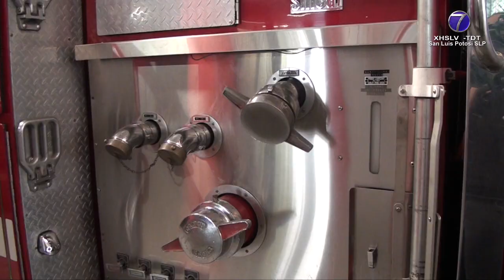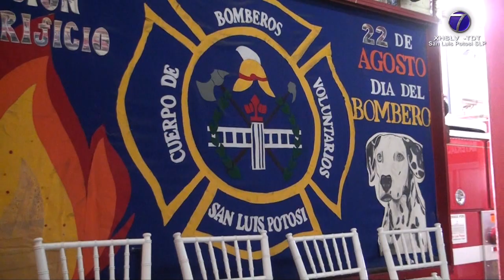Dos reportes de conato de incendio recibió el H. Cuerpo de Bomberos en Navidad por quema de...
Dos reportes de conato de incendio recibió el H. Cuerpo de Bomberos en Navidad por quema de pirotecnia
• Desde la institución se emitieron recomendaciones para contrarrestar emergencias el fin de semana de Año Nuevo.

SLP.- Con una decena de servicios solicitados al Heroico Cuerpo de Bomberos transcurrió la Nochebuena, dos de los cuales se reportaron a la medianoche.

El Comandante de la noble institución, Adolfo Benavente Duque detalló que se trató de ocho fugas de gas y dos conatos de incendio en terrenos baldíos.

Precisó que la quema de pirotecnia fue el factor detrás de los incidentes en los predios.

Benavente Duque no descartó que de elevar la temperatura, los últimos días de 2022 arrojen otro tipo de reportes; por lo cual emitió recomendaciones.